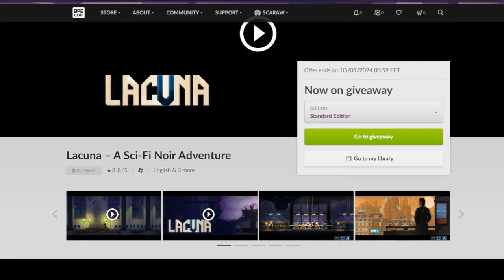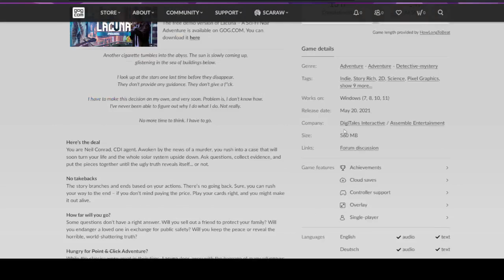Lacuna - i got this game free on GOG so i decided to play it!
i made an outh that as long as i can run it and indie game is on itch/gog and is interesting
i will give it a shot :)
we play this game now!
its least i can do to developers who gave their games free